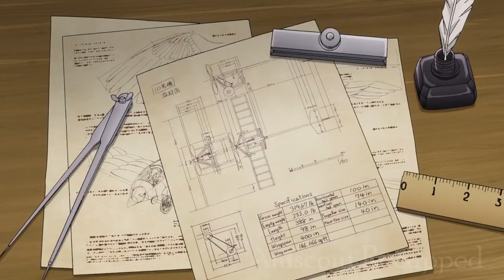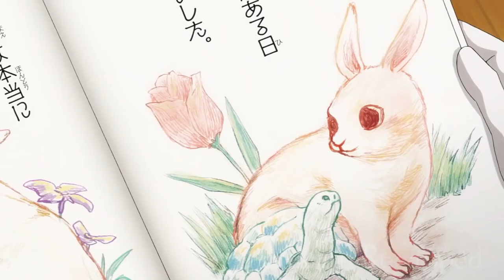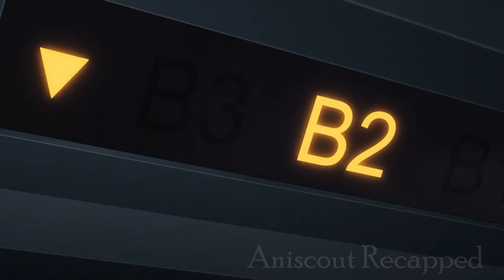After Getting Experimented Upon, He Became An Immortal Demon | Plunderer Anime Recap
Hey Guys! Welcome and in today’s anime recap video, I am going to explain plunderer anime plot which is a famous Japanese manga series and will talk about how he became an immortal demon after getting experimented upon.

Anime: Plunderer

Plunderer anime story takes place in a post-apocalyptic world in which every individual has a "Count" imprinted on their bodies, which defines any number associated with their lives. A person who has this Count decrease to zero will be dragged into "the abyss", and is gone for all time.

In the case of young Hina, her Count corresponds to how many kilometres she has walked. She has spent the last five years searching for the Legendary Ace from her mother's last wish ever since she was dragged into the abyss. Her gruelling journey suddenly takes a strange turn when she meets a strange masked knight who has a negative-numbered Count.

Suu Minazuki is the author and illustrator of the Japanese manga series Plunderer. In December 2014, it started running in the Monthly Shnen Ace magazine published by KadokawaShoten. Yen Press holds the series' license. From January through June 2020, Geek Toys' rendition of an anime television series aired.

In this channel we cover all kind of anime summary and point out things you might have missed when watching it.